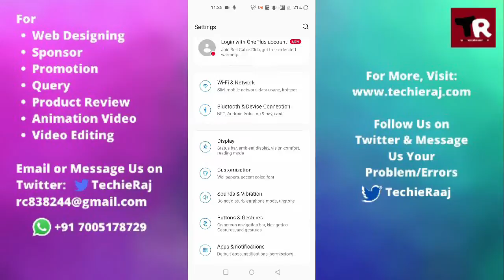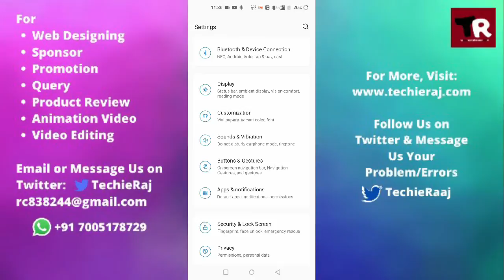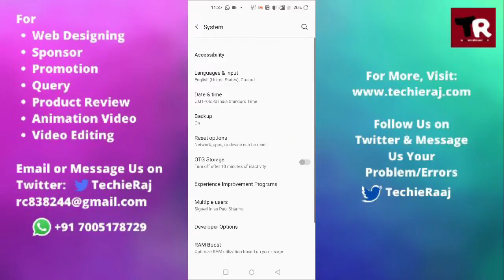OnePlus 6T Home Buttn Not Working Problem Solved